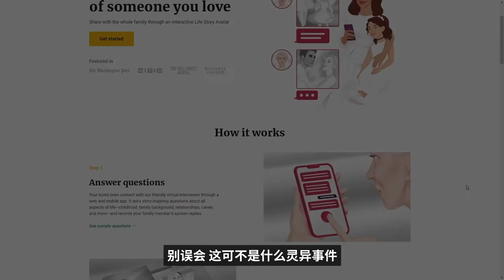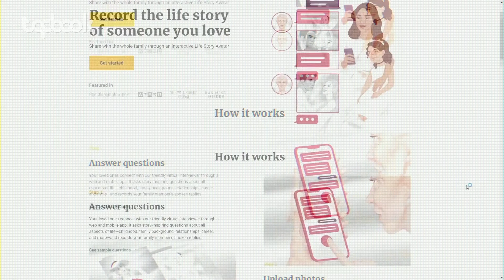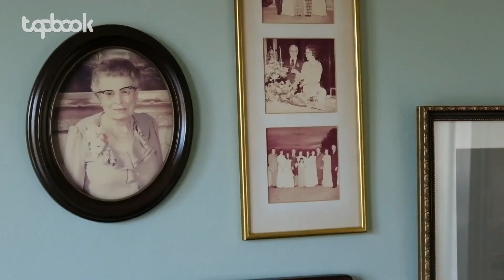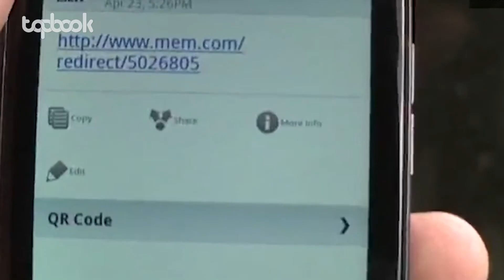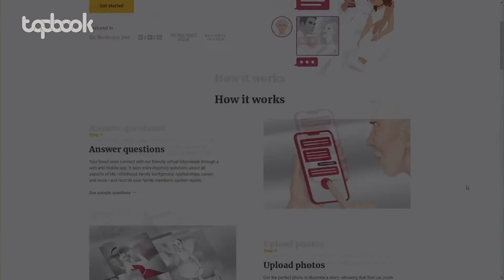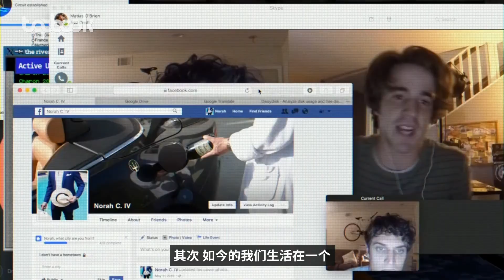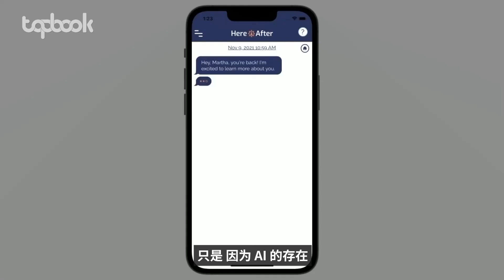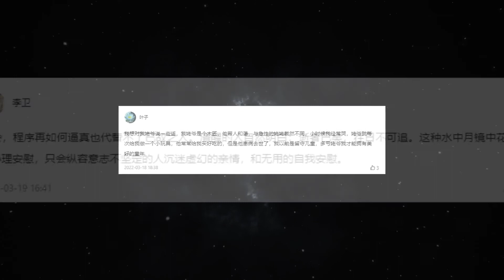这款工具能让你和去世的亲人对话，你愿意用吗？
HereAfter 有一款应用——Life Story Avatar，这款工具可以让你和去世的亲人对话，只需要你在亲人生前记录下和他的对话，并把对话输入到机器人中。机器人就能获得亲人的记忆，并且模仿他的语气和你聊天，给你建议……如果你有这个机会，你愿意把亲人的对话上传到机器人中，并且和他们对话吗？